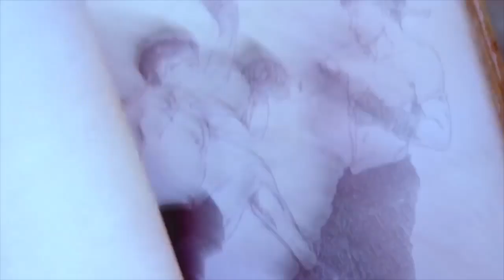รวมละครบู๊ไทย!!! ปี 2562 และ 2563 ในอนาคต มีเรื่องอะไรบ้าง??? (ทุกช่อง)